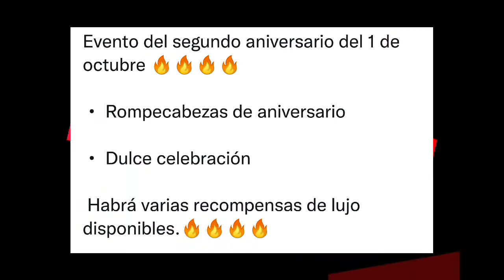1 de octubre aniversario COD MOBILE